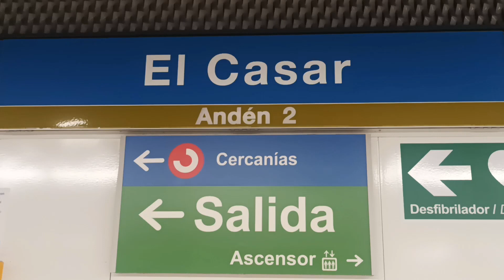MiniVlog: Estación de El Casar (Metro de Madrid: L12)(CAF S8000)